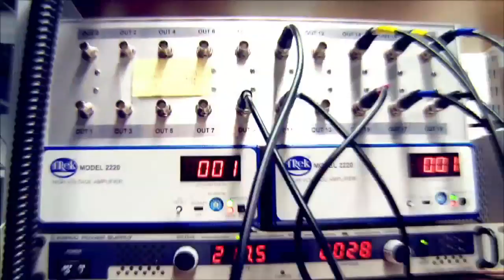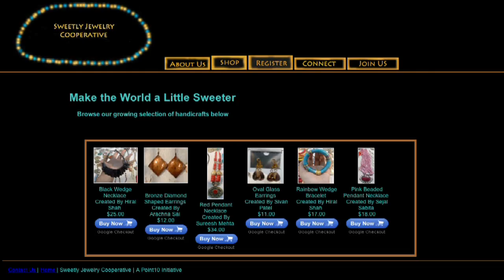CS50 Fair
Students from a wide variety of concentrations talk about the value of Computer Science 50 (CS 50) and the excitement of the CS 50 fair.